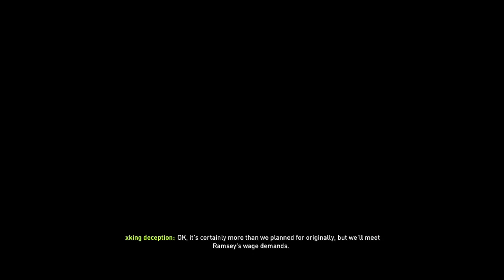Fifa 18 Arsenal Career mode series Episode 1 "LOOKING FORWARD TO THIS SERIES, ARE YOU?".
Hey guys and welcome to my first episode of my Arsenal career mode series on YouTube. I hope you guys thoroughly enjoy this series and I'm looking forward to transform this club into the premier league superpower and eventually win the premier league title within two seasons. Today we will go through the entire pre season tournament to try and win as much as cash as possible.
our opponents today will consist of Napoi  in the SEMI FINAL of the pre season and Besiktas in the Final.